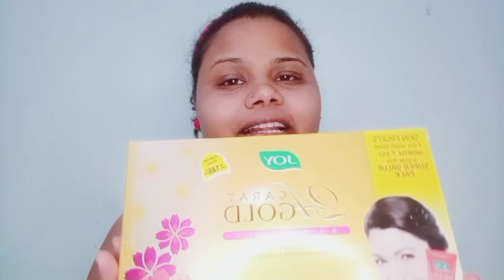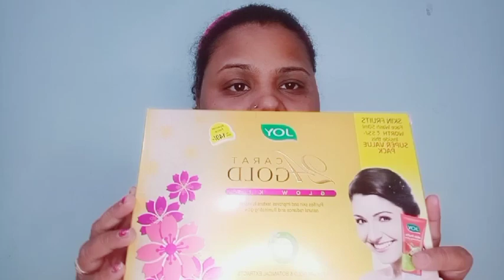Joy 24 carat gold facial kit REVIEW+DEMO ☘️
Hello viewers Welcome back 🙏🤗